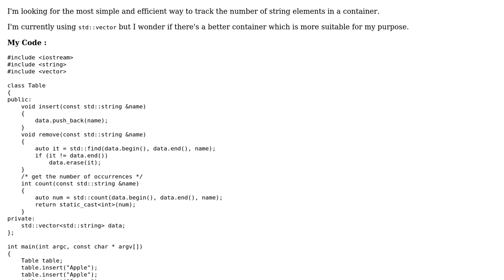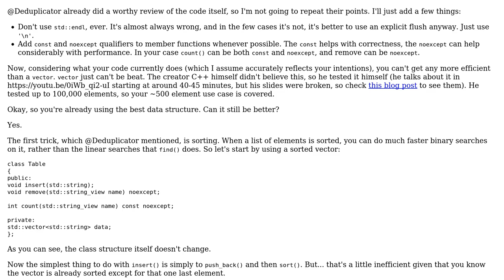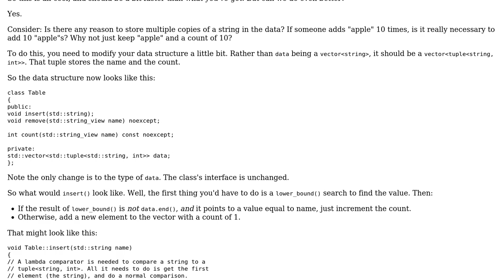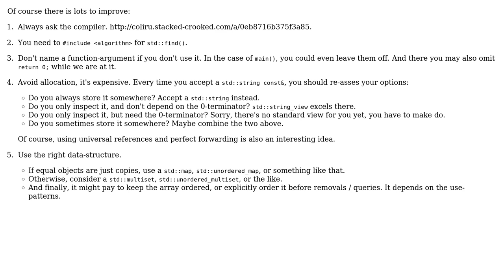Code Review: Better container for tracking number of string elements? (2 Solutions!!)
Code Review: Better container for tracking number of string elements?

With thanks & praise to God, and with thanks to the many people who have made this project possible! | Content (except music & images) licensed under CC BY-SA | Music | Images & others | With thanks to user Zack Lee user indi user Incomputable user hoffmale user Deduplicator and the Stack Exchange Network Trademarks are property of their respective owners. You are responsible for your own actions.